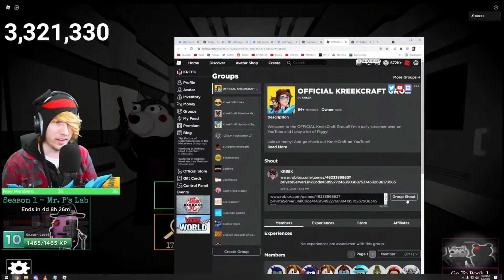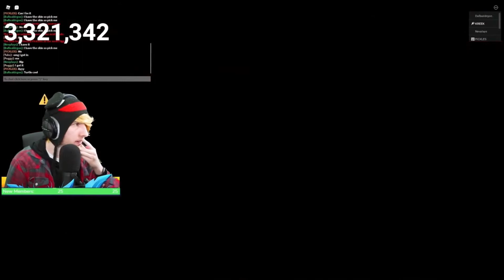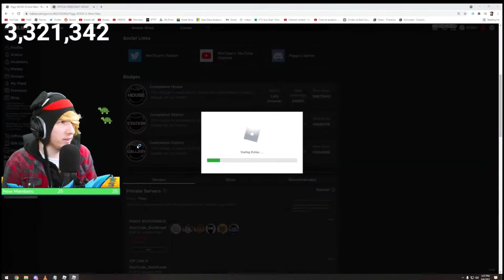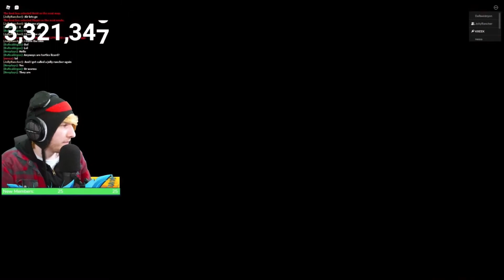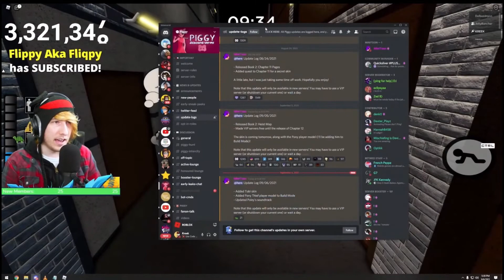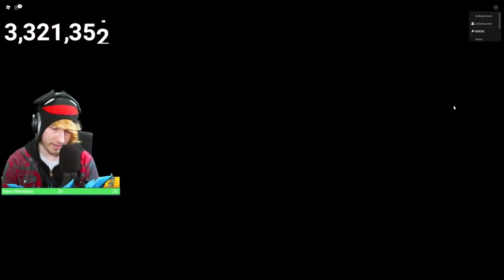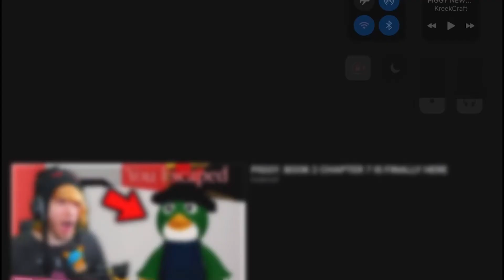Kreekcraft Reacts To Tobi Skin, Poley Update, And Theif Pony!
Do you guys like the new skin

Thanks For reading Description Bye Bye...